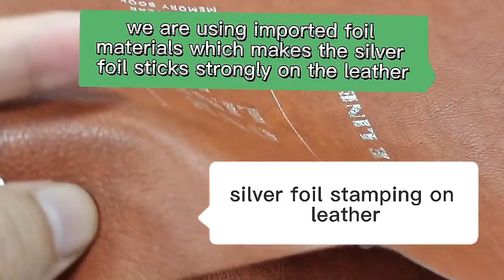Silver Foil Stamping on the Leather Process---King Fu Color Printing🏡